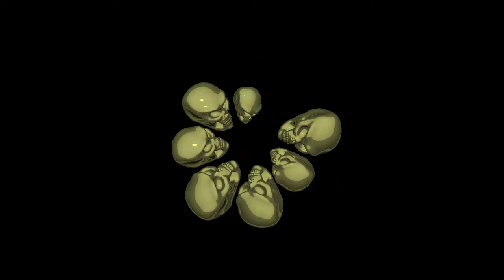Joachim Garraud & Ridwello - You're So Special (Vetlemoe Remix)